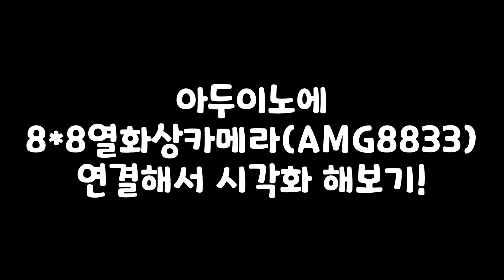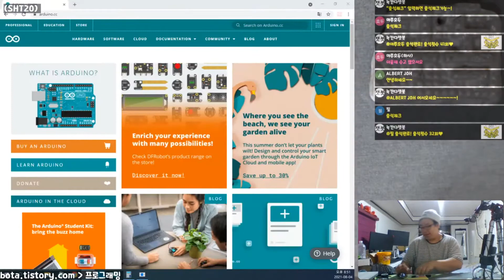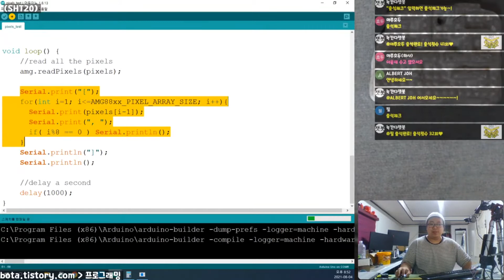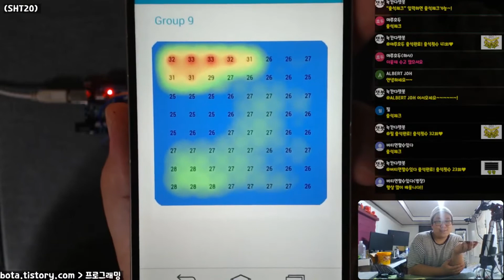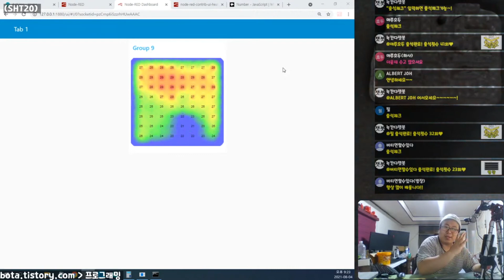아두이노에 8*8열화상카메라(AMG8833) 연결해서 시각화 해보기!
본 영상은 녹칸다의 아두이노 323편의 일부분을 요약한 것입니다~!